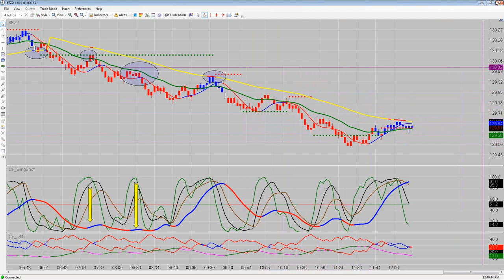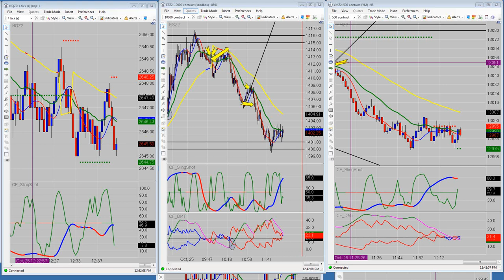Emini Live Trading CFRN 10/25/2012 Gold +6, YM 8